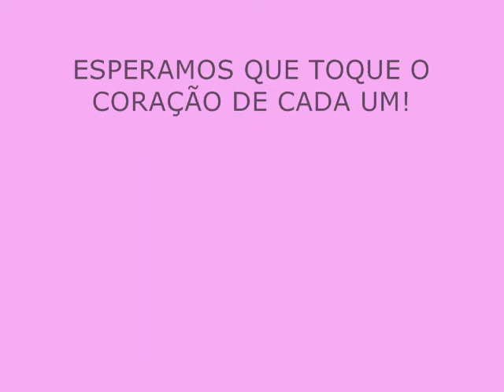Fernanda Latorri Fernandes -